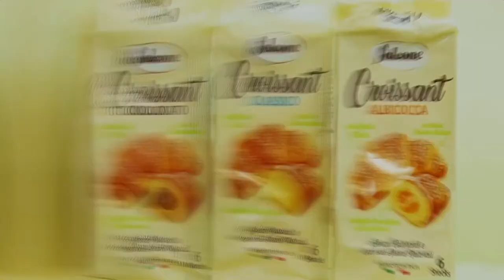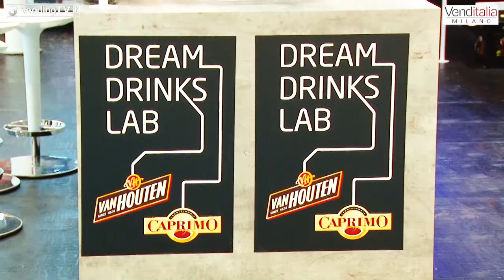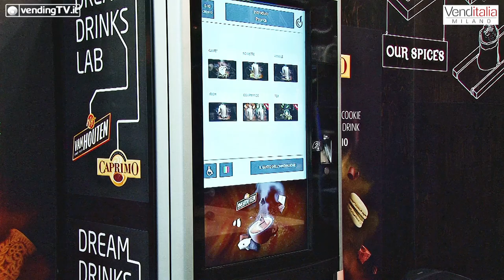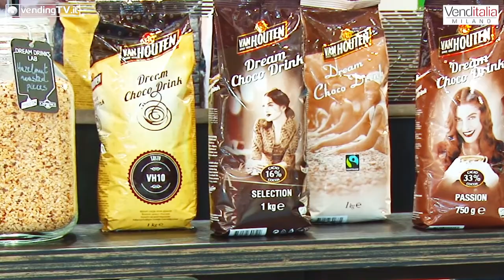VENDITALIA 2018 - Intervista con Alberto Begotti di Barry Callebaut Italia